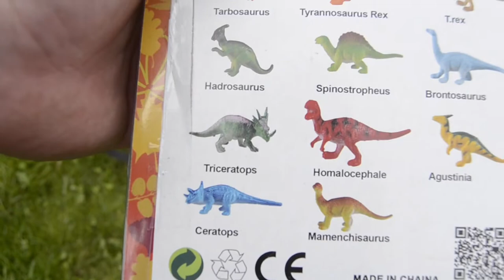Hunting found Jurassic world evolution 2 T rex, brontosaurus, hadrosaurus, animal revolt battle